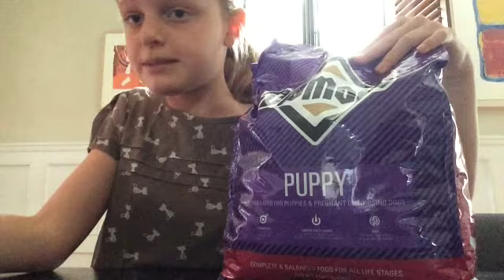Oka mon caniche toy est arrivé!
Cette vidéo traite de Oka mon caniche toy est arrivé!